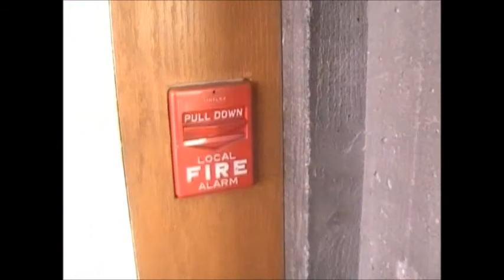Tower Of Hope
Los Bomberos